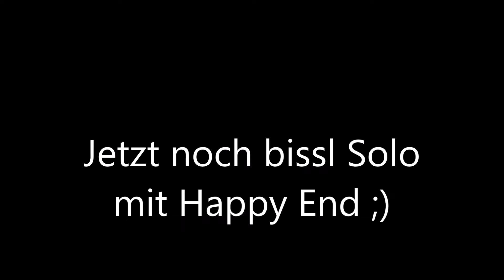Von Heli´s, Kätzchen und Patronen.... Call of Duty Warzone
Heute mal wieder ein paar schöne runden mit Regiment Northmen :)